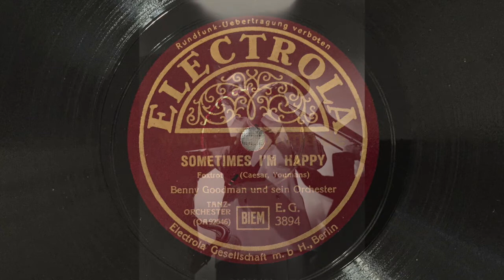Sometimes I'm Happy - Benny Goodman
Sometimes I'm Happy (Cesar - Youmans)
BENNY GOODMAN und sein Orchester
Mx: 92546-1, ELECTROLA (D) E.G. 3894
New York, 01 July 1935

EIn grandioses Beispiel für die gelungene Kooperation von BENNY GOODMAN und FLETCHER HENDERSON ist die Aufnahme der Ballade "Sometimes I'm Happy" in einem Swingarrangement, das besonders in der Solistik von BUNNY BERIGAN (tp) und ARTHUR ROLLINI (ts) und der treibenden Rhythmik des Pianisten FRANK FROEBA und des Drummers GENE KRUPA besonders slick und mit grandioser attack präsentiert wird.

Ein wegweisender Swing-Meilenstein des Jahres 1935.